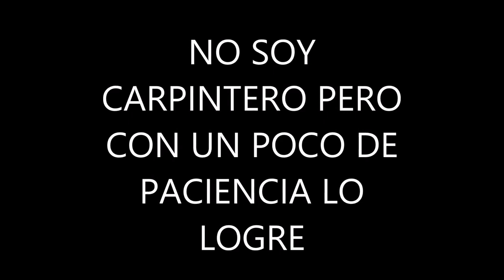Closet de madera de inicio a fin suscribanse para mas videos y denle like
Closet de madera de inicio a fin